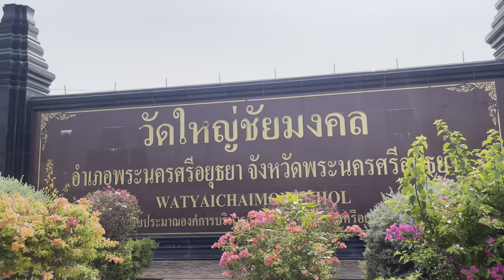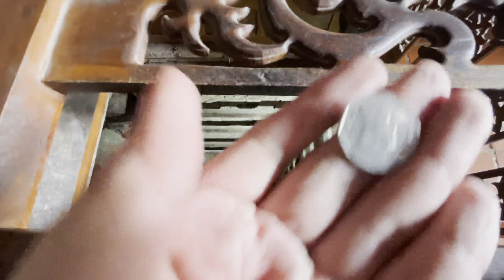ห้ามพลาด ตามรอย Lisa Blackpink วัดใหญ่ชัยมงคล อยุธยา | Vlog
This video provides 👇👇
- English subtitles 🇺🇸
- Thai subtitles 🇹🇭
- Chinese subtitles Ch
- Japan subtitles JP

วัดใหญ่ชัยมงคลเป็นวัดที่มีชื่อเสียงเป็นอย่างมาก ซึ่งตั้งอยู่บริเวณทางทิศตะวันออกเฉียงใต้ของเกาะอยุธยา อำเภอพระนครศรีอยุธยา จังหวัดพระนครศรีอยุธยา เป็นวัดที่มีความสำคัญทางประวัติศาสตร์อีกแห่งหนึ่งในสมัยอยุธยา

จุดเด่นน่าสนใจของ “วัดใหญ่ชัยมงคล” นอกจากสถาปัตยกรรมอันโดดเด่นภายในวัด ยังมีเจดีย์ที่สูงที่สุดในอยุธยา ภายในพระอุโบสถเป็นที่ประดิษฐานพระพุทธชัยมงคล พระประธานที่เป็นสิ่งศักดิ์สิทธิ์ของวัด พระพุทธไสยาสน์ หรือ พระนอน ลักษณะเป็นสีขาว ห่มคลุมด้วยจีวรตลอดทั้งร่าง ประดิษฐานอยู่บนพื้นที่เดิมของพระวิหารเก่าในอดีต นอกจากนี้ยังมีสวนหย่อม ธรรมชาติที่สวยงาม และที่นั่งให้ได้นั่งพักผ่อนกัน

นักท่องเที่ยวสามารถเดินทางมาเยือนวัดใหญ่ชัยมงคลได้ทุกวัน ตลอดทั้งปีตั้งแต่เวลา 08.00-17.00 น. โดยไม่เสียค่าใช้จ่ายในการเข้าชม